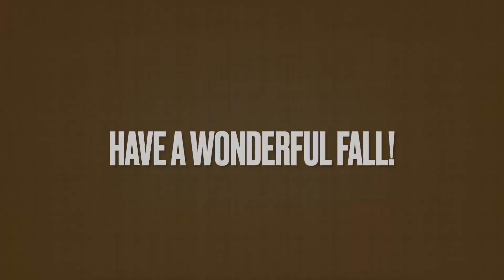24-25 Autumn Final